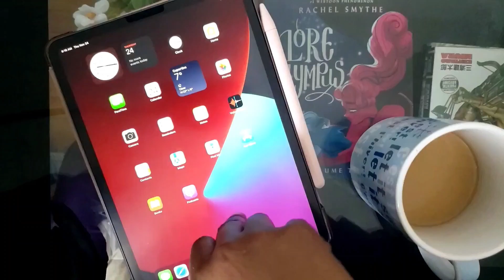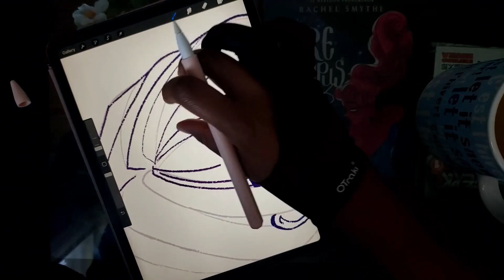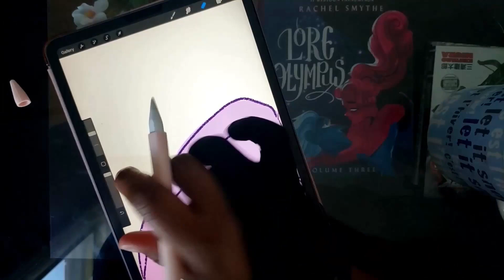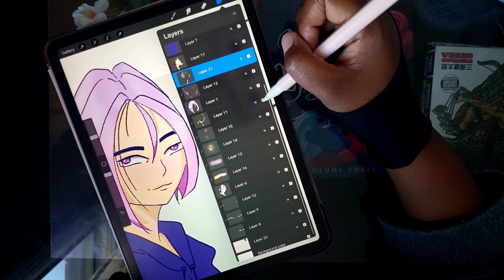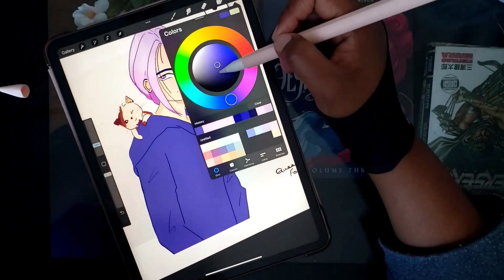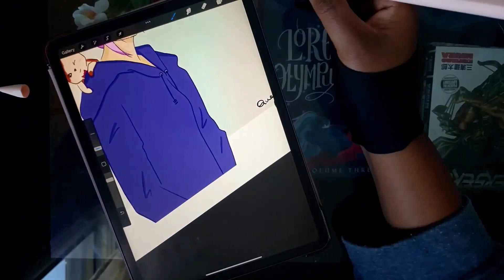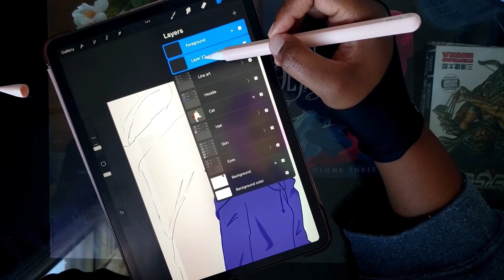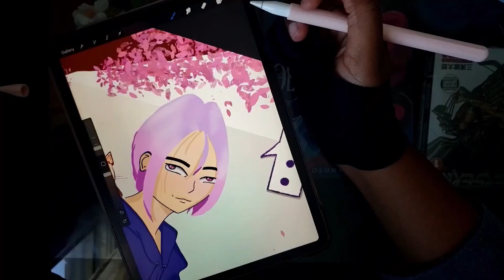How I fix an artwork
In this video I share with you how I fix an artwork. I show some minor struggles that I go through, maybe you can relate too!